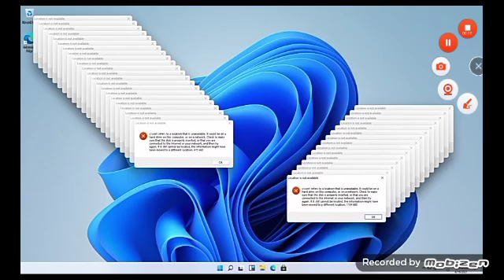minecraft baby uto 🤨🤨😠😡🤬🤬🤬 game